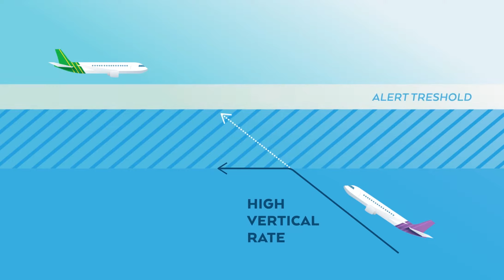TCAS RA High Vertical Rate SKYclip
Courtesy SKYclips: TCAS RA High Vertical Rate